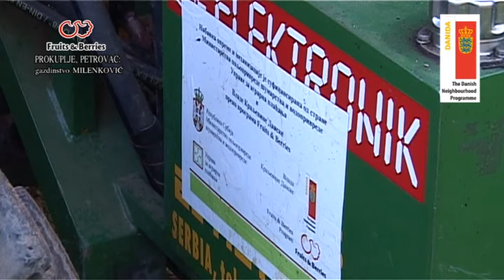37 PROKUPLJE, PETROVAC Slavisa Milenkovic grafika